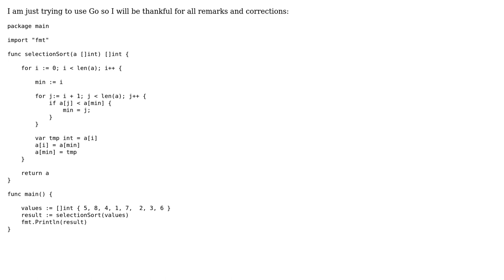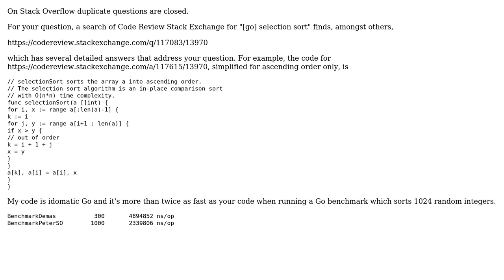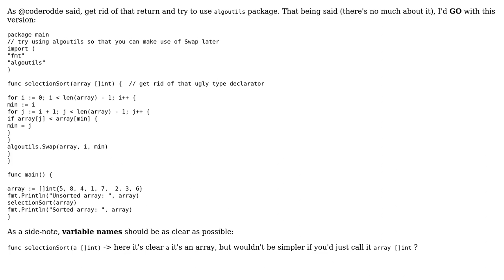Code Review: Selection sort algorithm (3 Solutions!!)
Code Review: Selection sort algorithm

With thanks & praise to God, and with thanks to the many people who have made this project possible! | Content (except music & images) licensed under CC BY-SA | Music | Images & others | With thanks to user peterSO user Grajdeanu Alex user demas user coderodde and the Stack Exchange Network Trademarks are property of their respective owners. You are responsible for your own actions.